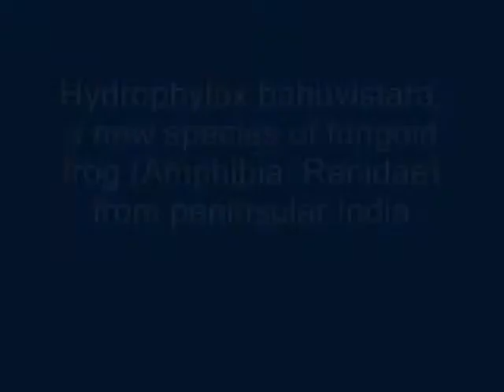Call of new species of Fungoid Frog | Threatened Taxa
Listen to the call of this new species of Fungoid Frog, Hydrophylax bahuvistara, known for its wide distribution.
📍 Tamhini, Maharashtra, India.